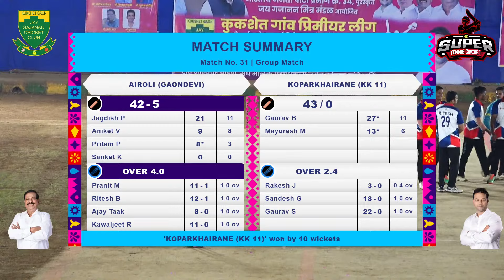Koparkhairane Vs Airoli | Nagarsevak Chashak 2024 | Kukshet,Navi Mumbai